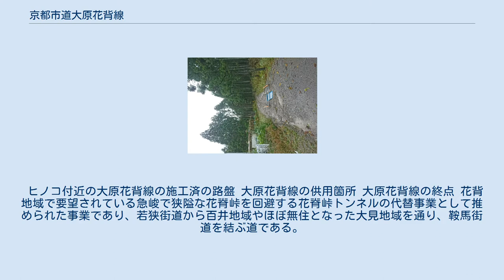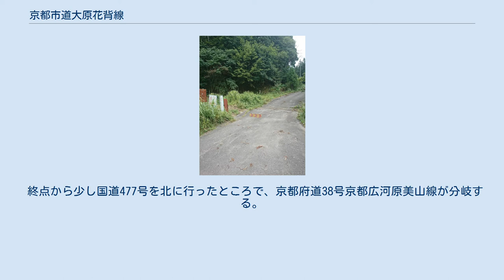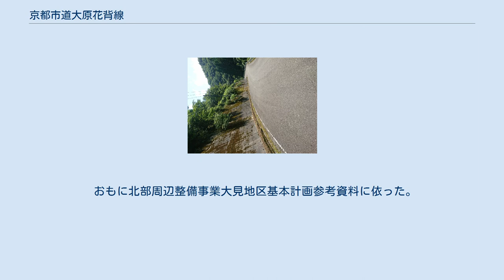京都市道大原花背線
京都市道大原花背線（きょうとしどうおおはらはなせせん）は、京都府京都市左京区大原 から京都市左京区花背に至る主要地方道である。
ほぼ全線未成であり、路線番号案内標識も無い。
 花脊峠トンネル早期実現を訴える看板 大原花背線の起点。
 ヒノコ付近の大原花背線の施工済の路盤 大原花背線の供用箇所 大原花背線の終点 花背地域で要望されている急峻で狭隘な花脊峠を回避する花脊峠トンネルの代替事業として推められた事業であり、若狭街道から百井地域やほぼ無住となった大見地域を通り、鞍馬街道を結ぶ道である。
京都市北部周辺地域整備事業として、大見地区に整備する自然公園とともに整備されることになっていた。
しかしながら、環境保護運動などにより計画が進まず京都市の財政事情の悪化もあり、事業は休止中である。
 現状、起点から大見付近までは一般市道が指定されているが舗装されていなかったり、路面を流れ出した土砂が舗装を覆う箇所があるなど、あまりよく整備されておらず、登山道同然になっている区間もあり大原から百井地区の百井峠方面へ向かう道が分岐するヒノコまで車で抜けることは非常に困難である。
ヒノコ付近の既存の市道とのわずかな重複区間が供用されている他、終点付近の2キロメートル (km) が施工されているが、ゲートで封鎖されている。
 終点から少し国道477号を北に行ったところで、京都府道38号京都広河原美山線が分岐する。
 起終点および経過地は次のとおり。
 おもに北部周辺整備事業大見地区基本計画参考資料に依った。